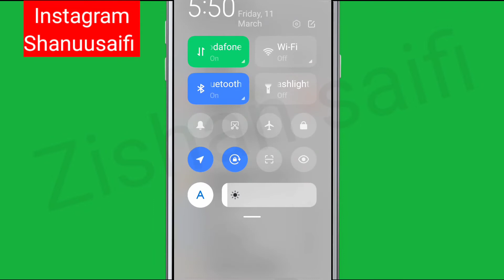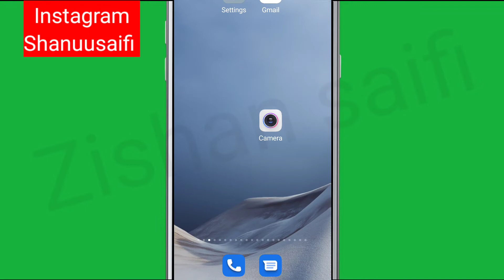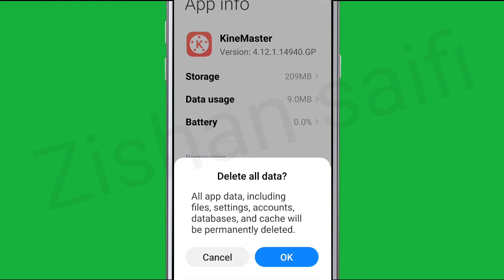kine Master Fix The server could not be reached & Please check your network connection problem Solve